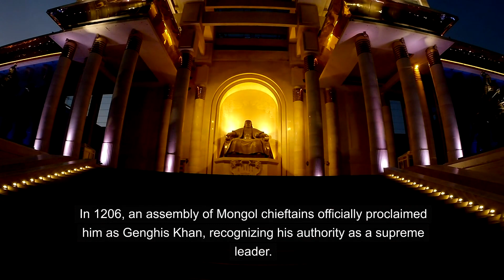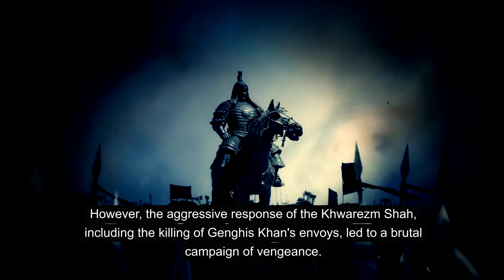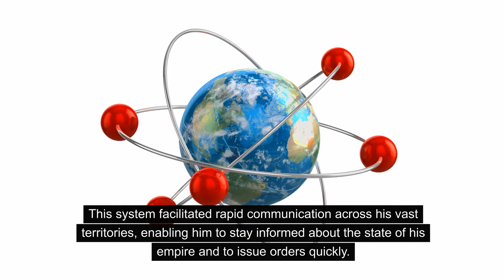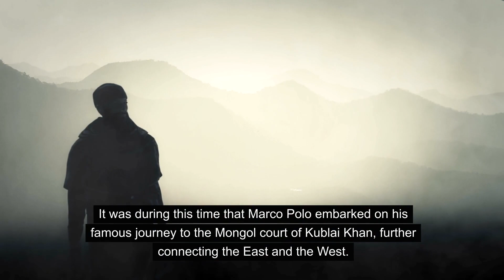Genghis Khan: 5 Things To Know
Genghis Khan, also known as Chinggis Khan, served as the inaugural khan and the visionary behind the creation of the Mongol Empire. His reign, from 1206 until his passing in 1227, laid the foundation for what would eventually become the most extensive contiguous empire in the annals of history. Genghis Khan's life was primarily dedicated to the monumental task of uniting disparate Mongol tribes.

Images:
By Unknown author - Digitized by National Palace Museum; file is directly from Shuge, Public Domain,